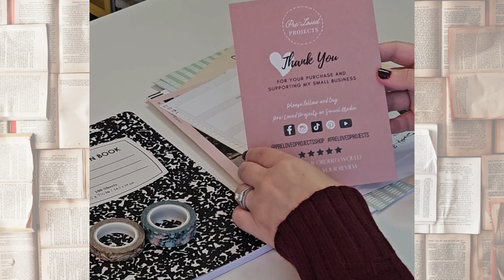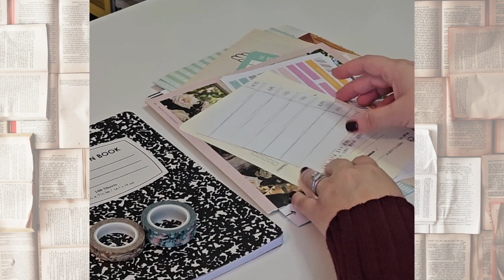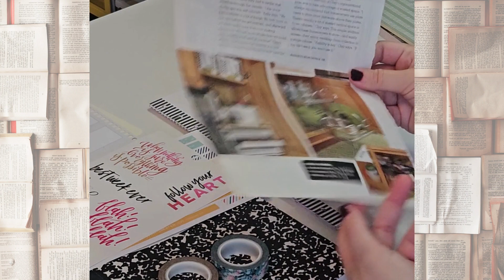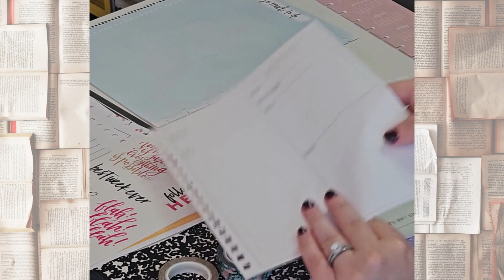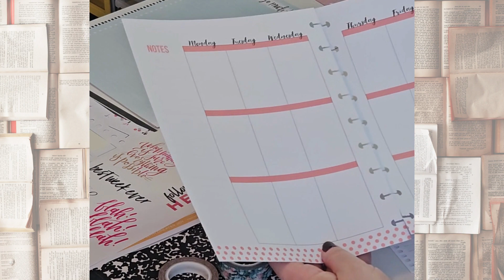Junk Journal Mystery Kit Pt. 1: Unboxing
For today's Tutorial Tuesday, I share with you how you can use the Junk Journal Mystery Kit available for sale in the Pre-Loved Projects Shop. This is part 1, where I show you the contents of one of the kits.  Each mystery kit is different.  If you are interested in purchasing your own kit, you can

If you would like to purchase a completed pre-loved project or purchase the items needed to MIY (Make-It-Yourself), check out the Pre-Loved Projects Shop

Follow on social media to stay up to date on the latest projects, tutorials and give aways: